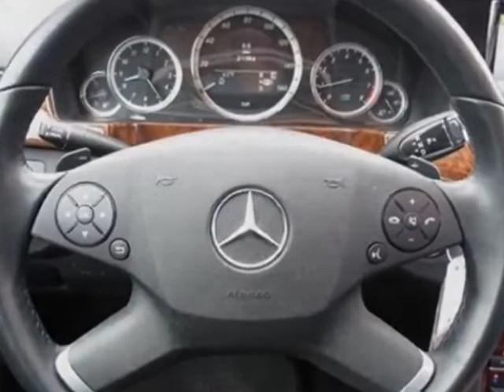2011 Mercedes-Benz E-Class 4dr Sdn E350 Luxury 4MATIC Sedan - Charlotte, NC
Hendrick Motors of Charlotte, Charlotte, NC - P01 Premium Package w/ COMAND Navigation, 167 Luxury Package, Heated Seats